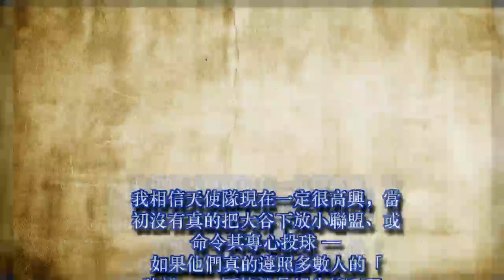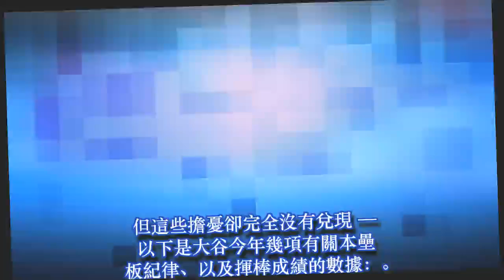大谷翔平的打擊實力：比想像中的更致命？